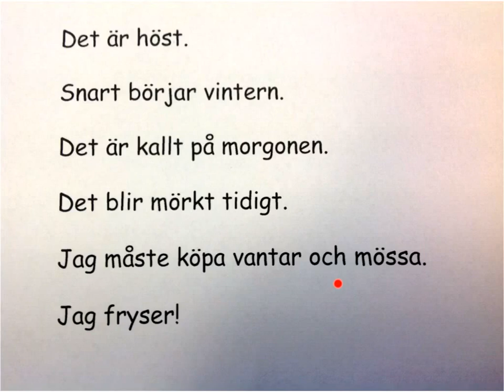SFI- en text om hösten. Diktamen kurs A B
Den här texten har mina elever i läxa. En diktamen.

SFI kurs A B